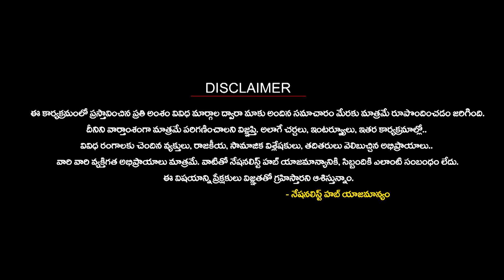Are World Nations Worried About US's New Drone..? | Mamidi Giridhar | Nationalist Hub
Our Company account details :
IFSC Code: HDFC0008045